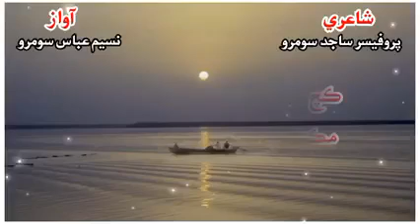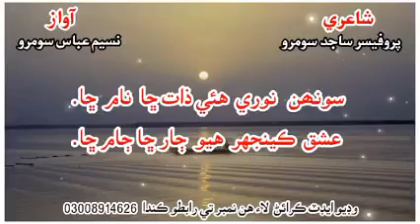Sohan Noori Hui Zaat Cha Naam Cha | Naseem Abbas Soomro |Poet: Prof Sajid Soomro